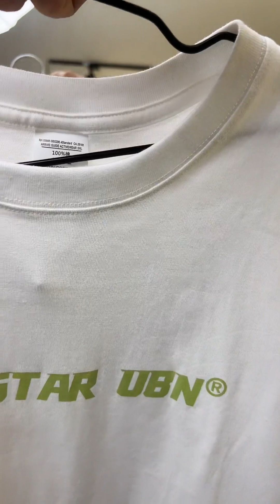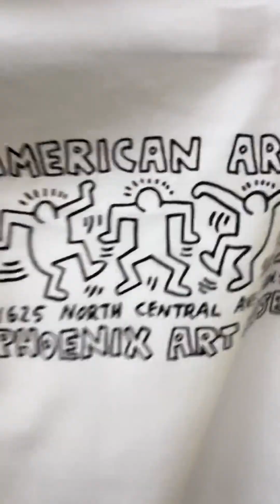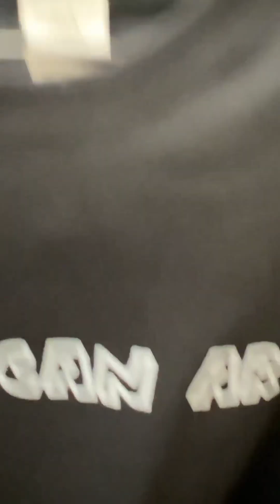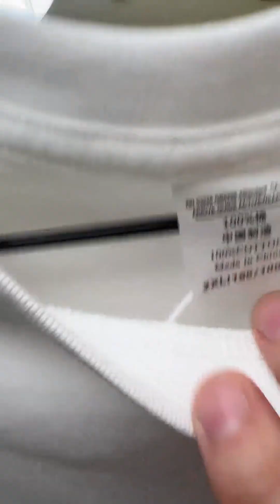卡爷CACS的抖音直播 2023-5-22 Part4 Kaye CACS Livestream on Douyin(Tik Tok China)